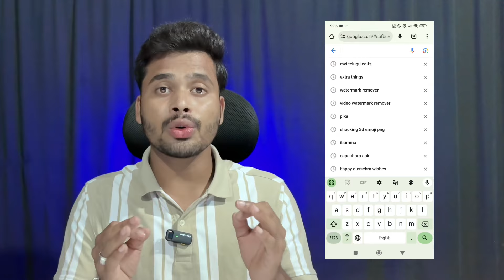How to Use Pika Art | Pika Art tho video ela cheyali | Pika Art Squish Effects Video Editing 1 Min💥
So guys in this video I have explanade you that how to create viral AI effect video of Squish effect in pika art step by step in Telugu

➡️ Your Queries 👇🏻

How to use pika art
Pika art video editing
Pika art squish effect tutorial
New trending AI video editing
New Instagram viral AI video editing
Pic art tutorial